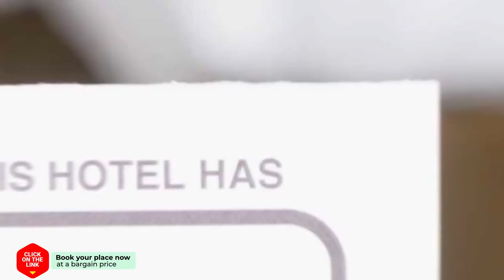ApartHotel Zoutelande hotel review | Hotels in Zoutelande | Netherlands Hotels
ApartHotel Zoutelande hotel video review. Hotels in Zoutelande, european 3 stars hotels.